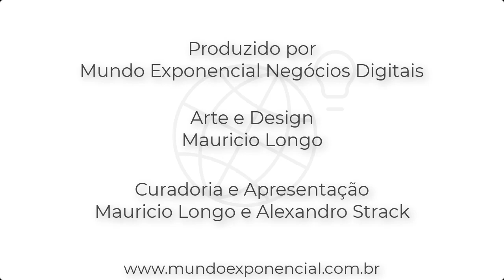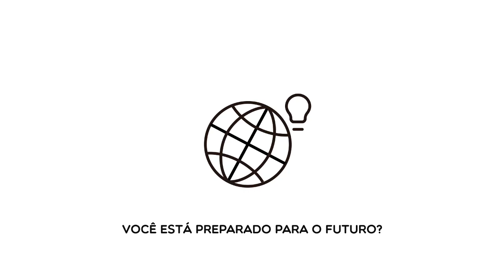Autodesenvolvimento no Mundo Exponencial - Longo e Strack 127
Neste episódio, Mauricio Longo e Alexandro Strack discutem a necessidade e os caminhos para o autodesenvolvimento.   Em um mundo em constante transformação, não é possível deixar de lado a busca pelo aprendizado contínuo.